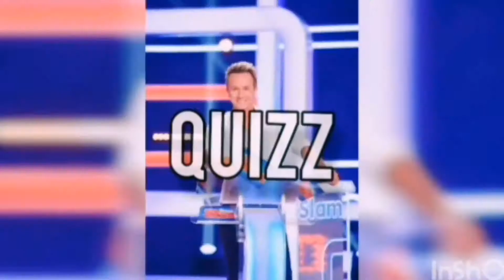TOMATE AVEC ŒUF AU FOUR